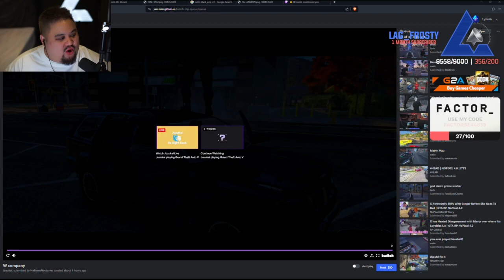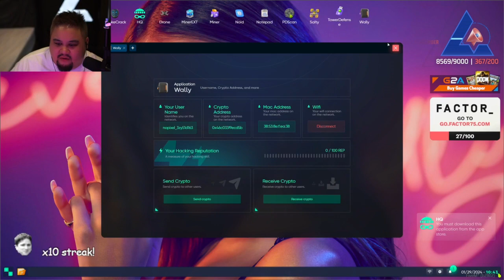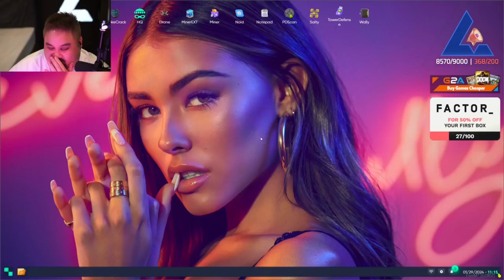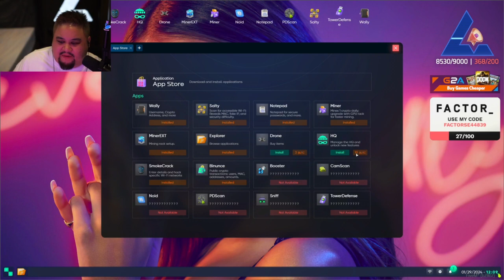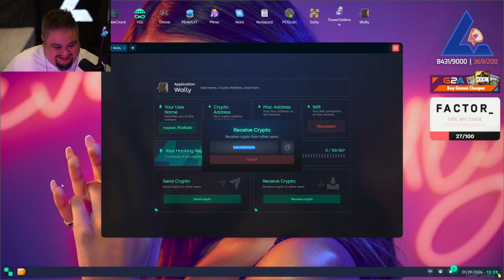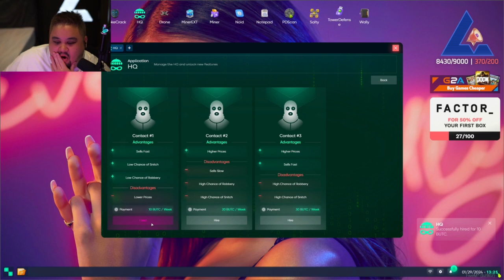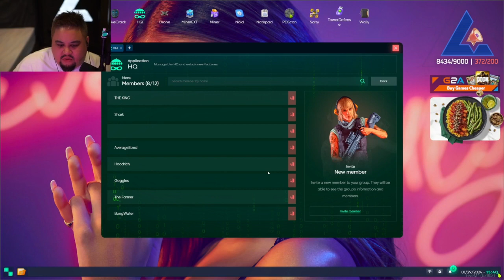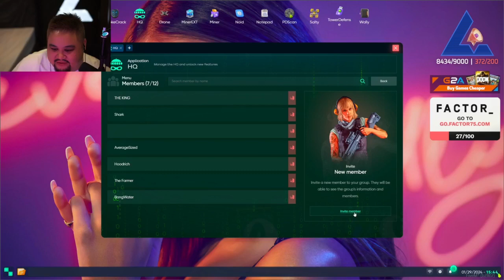Benji Jan 28, 2024 | NoPixel 4.0 11/12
This is not the full VOD. Go check out Lysium’s Twitch channel to watch reddit react.